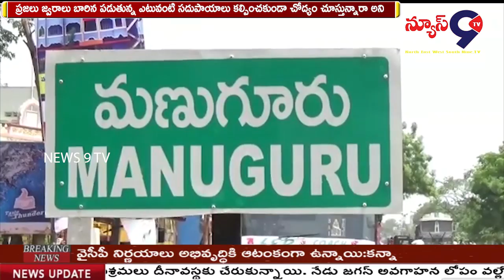అఖిల పక్షం ఆధ్వర్యంలో సంతకాల సేకరణ || NEWS 9 TV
భద్రాద్రి కొత్తగూడెం జిల్లా మణుగూరు పట్టణంలో ని ప్రజలకు సరియైన వైద్య సేవలు అందడం లేదని అఖిల పక్షం ఆధ్వర్యంలో సంతకాల సేకరణ చెపట్టారు. హాస్పిటల్ నిర్మాణం జరిగి సంవత్సరాలు  గడుస్తున్నా ఇప్పటి వరకు వైద్యులను నియమించకుండా ప్రజలు జ్వరాలు బారిన పడుతున్న ఎటువంటి సదుపాయాలు కల్పించకుండా చోద్యం చూస్తున్నారా అని స్థానిక ప్రజాప్రతినిధులను ప్రశ్నించారు. నియోజకవర్గంలో ఎంతో మంది నిరుపేదలు జ్వరాల బారిన పడితే ప్రయివేటు దవాఖానలో చూపంచుకొనే స్థోమత లేక ప్రాణాలు కోల్పోతున్నారని తెలిపారు.  ప్రభుత్వం ప్రజలకు ఎన్నో చేస్తున్నామని గొప్పలు చెప్పుకోవడం ఎందుకని విమర్శించారు. నియోజకవర్గ పరిధిలో ఉన్నటువంటి ఏకైక వంద పడకల ఆస్పత్రిలో ఇప్పటికైనా వైద్యులను నియమించి ప్రజలకు 24 గంటల వైద్య సేవలను అందించాలని అఖిల పక్షం నాయకులు ప్రభుత్వాన్ని కోరారు.